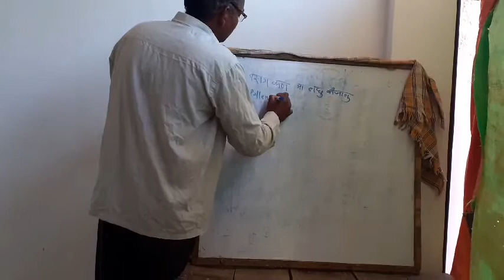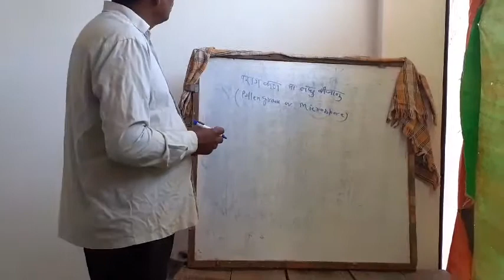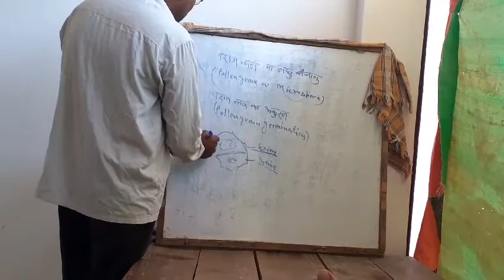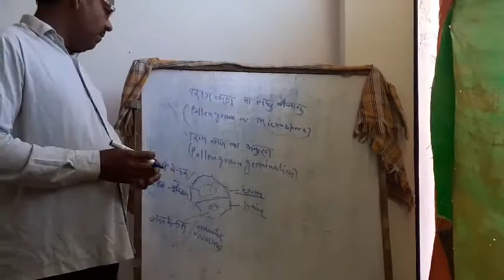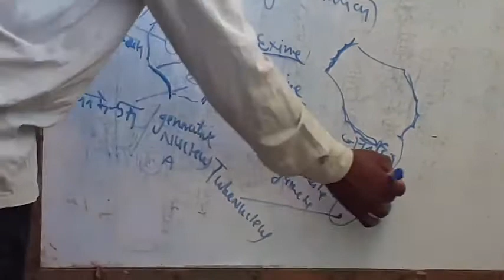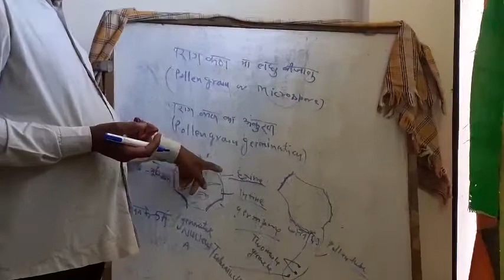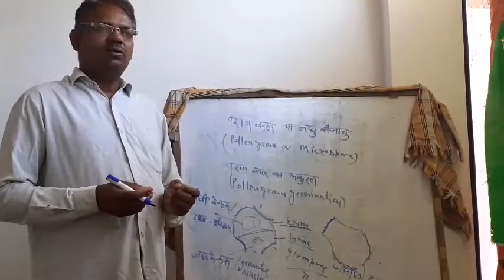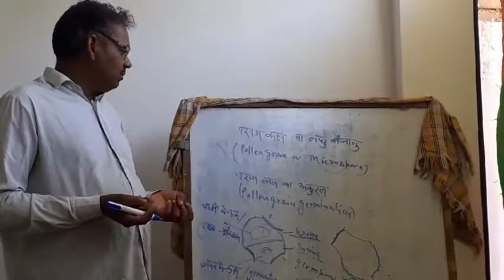Pollen grain and pollen germination by Radhe Mohan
SPIC SIKRO